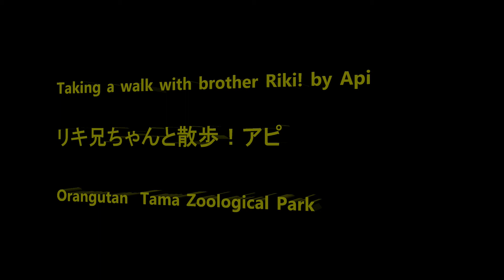Taking a walk with big brother Riki! by Api リキ兄ちゃんと散歩! アピ Orangutan Tama Zoological Park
Member Borneo, Que, Chappy, Api, Hoppy, Riki